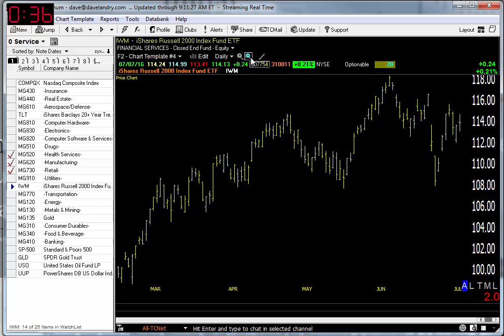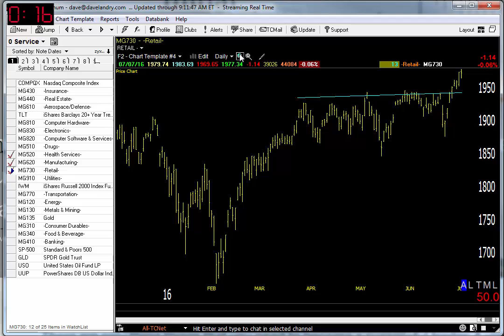07/08/16 Dave Landry's Market In A Minute-Remain Patient, Gold Could Set Up Soon